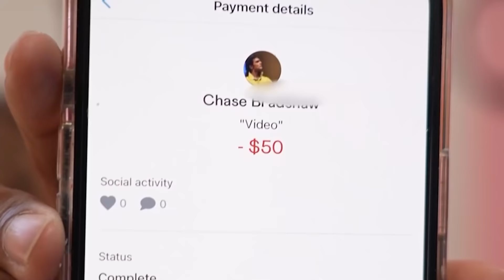100 BOY vs GIRL YouTuber Mystery Buttons! *Only One Lets You Escape*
🎁 Enter to win a Gaming Laptop + Rainbow Accessory Kit!

100 BOY vs GIRL YouTuber Mystery Buttons! *Only One Lets You Escape* with Brianna 👊

❤️ FRIENDS!